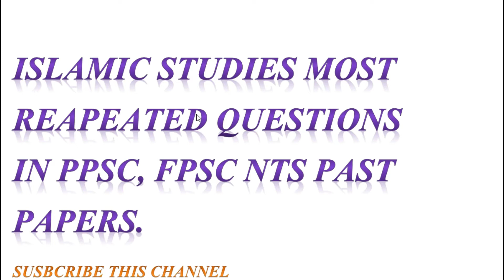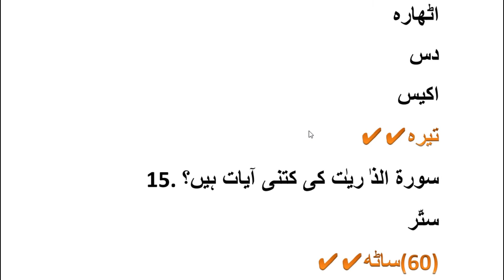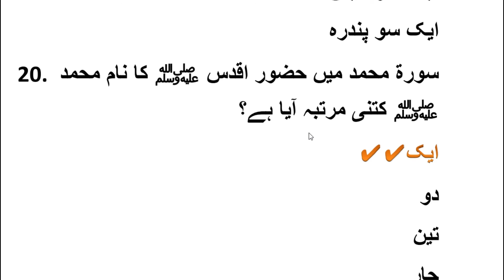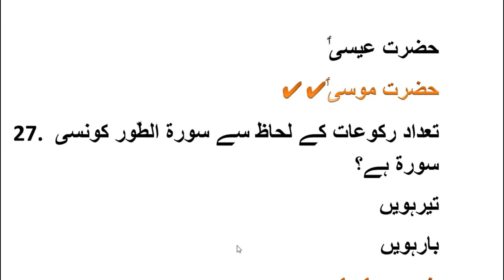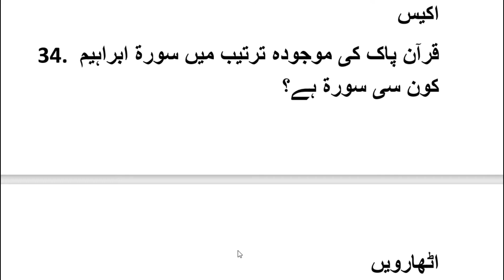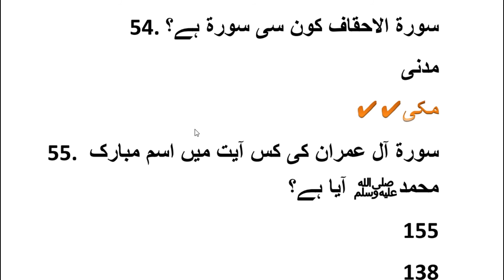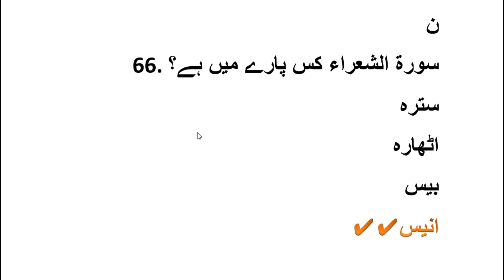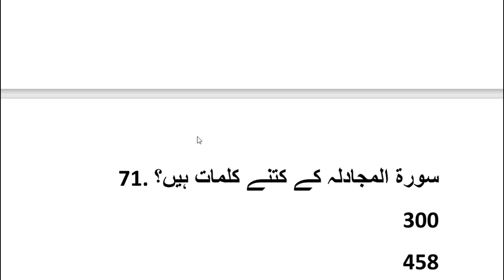Quran Repeated Questions in PPSC, FPSC, NTS Past Papers.| Islamic studies Past papers Questions.MCQ